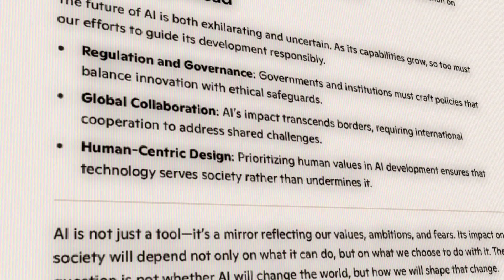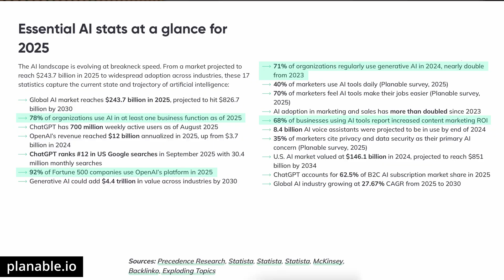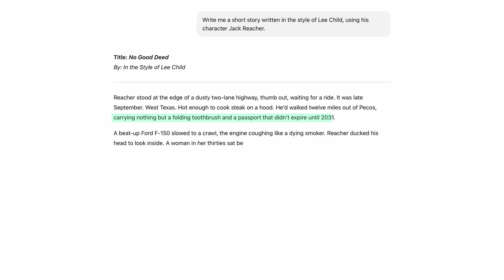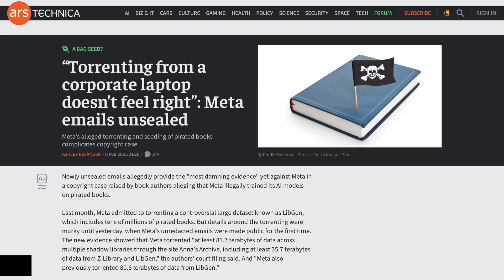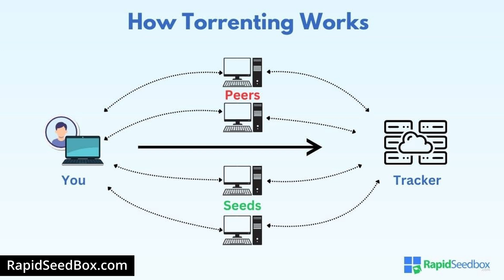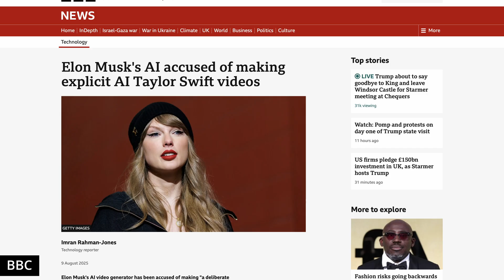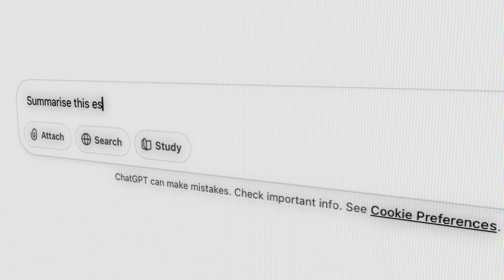The Dark Secret Behind AI ChatBots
AI trained on pirated books, corporate shortcuts, and the blurry line between innovation and exploitation. What happens when technology grows faster than ethics?

BUY BOOKS - SUPPORT AUTHORS, AND THE CHANNEL:
Book Store on Amazon
USA Store
UK Store

Beyond the legal side, there are moral dilemmas too—AI being misused, trained on stolen content, and blurring the line between innovation and exploitation. What happens when artificial intelligence is built on piracy, and who should be held accountable?